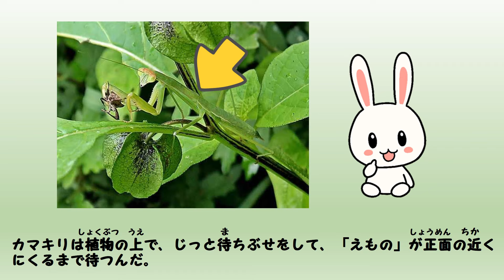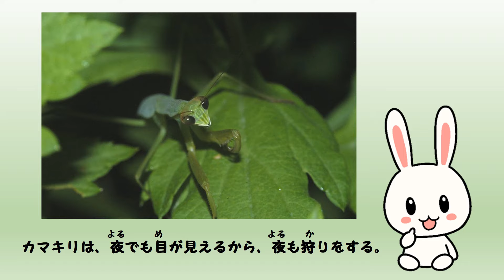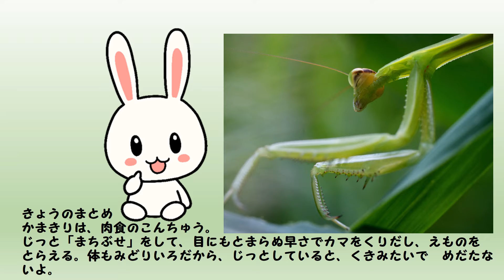カマキリってどうやって「えもの」をとらえるの？